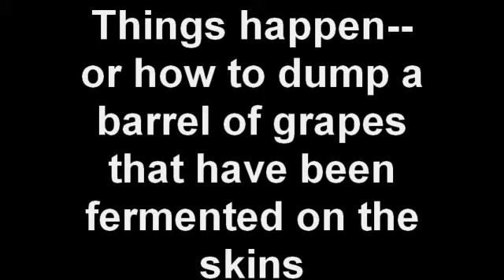Things happen--or how to dump a barrel of grapes that have b